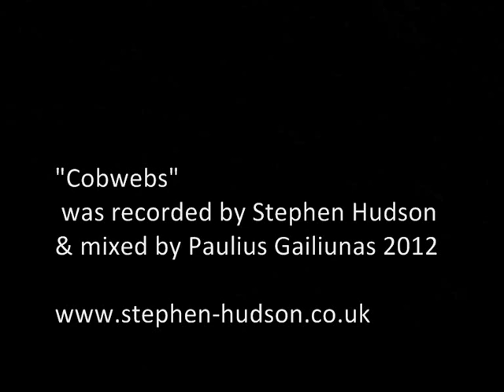"Cobwebs" by Stephen Hudson - Filmed by Richard Davis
"Cobwebs" by Stephen Hudson was Filmed in Lancaster during March 2012 by Richard Davis.
The song was recorded by Stephen Hudson & mixed by Paulius Gailiunas in 2012.